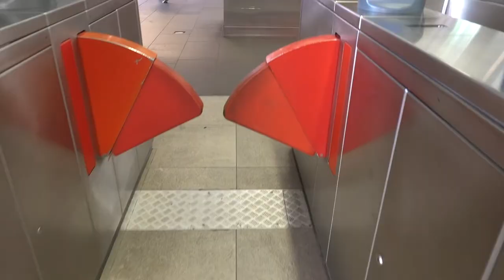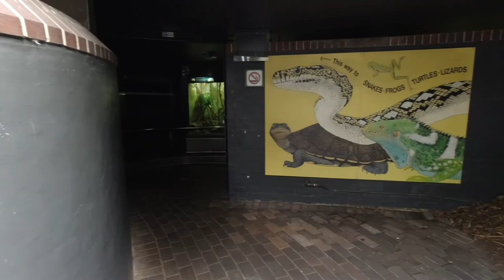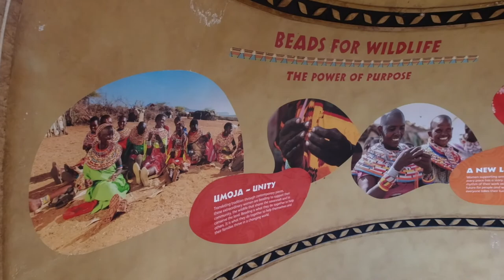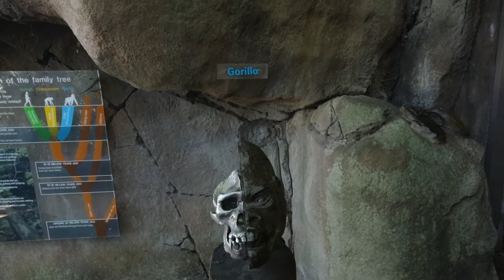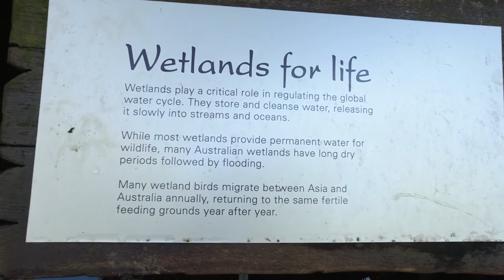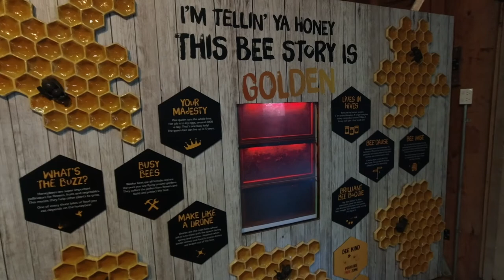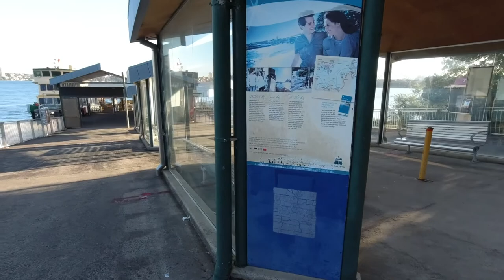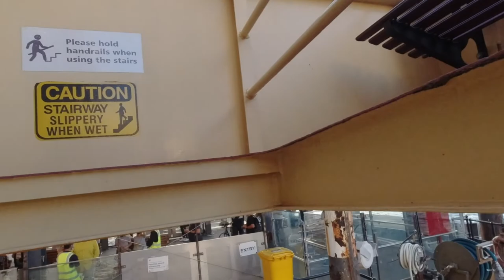Taronga Zoo - Solo Travel Walking Tour + Ferry Ride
Today we will do a full solo day walking tour of must visit places in Sydney  - Taronga Zoo.  Includes ferry from Circular Quay to Taronga Zoo wharf, ride on the Sky Safari cable car, seal show, bird show, feeding the giraffes, all the animals and full video of ferry ride back to the city.

TIMESTAMPS:
00:00 - Sneak peak introduction
00:17 - Intro
00:46 - Ferry ride from Circular Quay
06:39 - Zoo entrance
07:27 - Cable car ride
14:19 - Koalas
16:54 - Instagram city view
17:41 - Reptile World
26:16 - Giraffes and Zebras
27:21 - Chimpanzees
29:22 - Lions
32:09 - Meerkats
36:19 - Ring-tail ed Lemurs
38:02 - Camels
38:40 - Tamarins
40:12 - Gorillas
44:43 - Seals for the wild show
1:02:31 - Wetlands aviary
1:04:39 - Elephants
1:06:16 - Andean Condor
1:06:35 - Bird show
1:11:32 - Sun bear
1:12:03 - Tiger Trek
1:15:51 - Lunch
1:16:47 - Feeding the giraffes
1:19:14 - Rabbits, guinea pigs
1:21:36 - Farm yard (Alpacas, goats, bees, chickens)
1:26:04 - Quokkas
1:26:24 - Kangaroos
1:28:32 - Echidnas
1:30:05 - Seal walk
1:30:38 -  Pelicans
1:32:05 - Penguins
1:32:56 - Peacock
1:33:14 - Leaving the zoo
1:39:17 - Walk down to the ferry wharf
1:43:08 - Full ferry ride to Circular Quay

Location: Bradleys Head Road, Mosman
Opening hours: 9:30am - 5pm
Getting there: Bus, ferry or drive to the zoo.
Single adult ticket fee:  $44.10 (saved 10% by purchasing online)

Recorded in ‎April ‎2022 (Autumn)
Temperature: High of 27°C / 80.6 °F.

THINGS TO DO & SEE AT THE ZOO
**Availability and operations may vary - check online or download the free Taronga Zoo app to plan your day. You can get a free map from the information centre at arrival.**

ANIMAL ENCOUNTERS:
● Koala encounter $29.95 per session (includes up to 4 people)
● Giraffe encounter $29.95 per session (includes up to 4 people)
● Meerkat encounter $59.95 per person
● Koala encounter $99.95 per person

FREE:
● Ride the Sky Safari
● Free-Flight Bird Show
● Seal for the Wild Show
● Tiger Trek
● A show at Taronga Centenary Theatre
● Gorilla Keeper Talk
● Komodo Dragon Keeper Talk
● Giraffe Keeper Talk
● Meerkat Keeper Talk
● Elephant Keeper Talk
● Farmyard Talk
● Koala Keeper Talk

(All information related to my videos is based on my personal experience.)

Do not copy, re-upload, distribute or re-produce any of my content without permission.